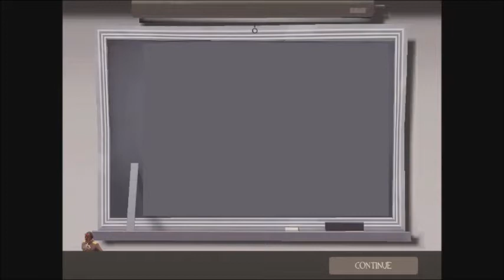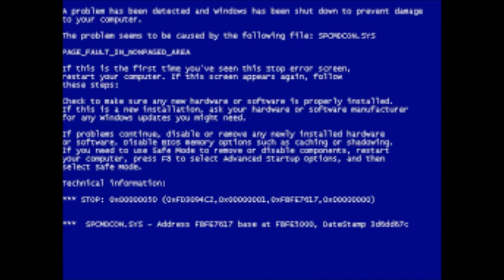TF2 Random Gameplay 3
Sometimes there may be hackers, sometimes your computer BSoD's, but you will never end your love for tf2